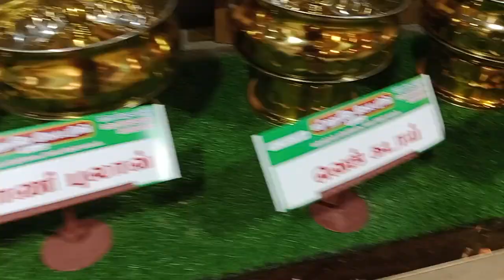நச்சு உணவு முறை